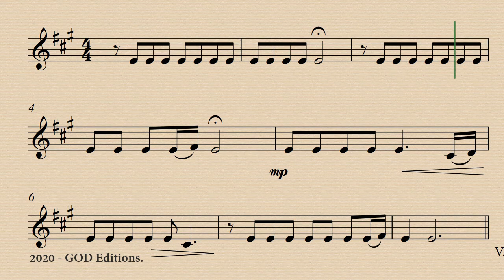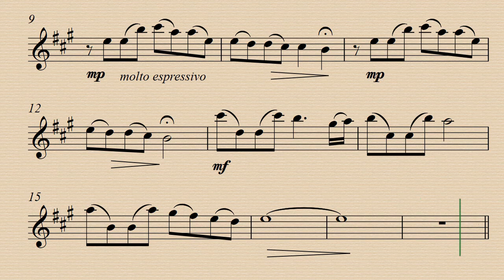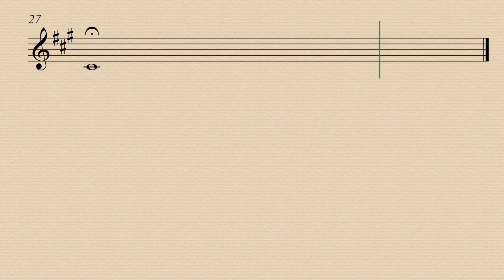Sigma - Rolf Lovland - Album Songs from a Secret Garden - Demo and backing track for flute.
Para practicar en casa.
Sigma from Songs of Secret Garden by Rolf Lovland. Demo 00:00 - Piano Acc. 02:25